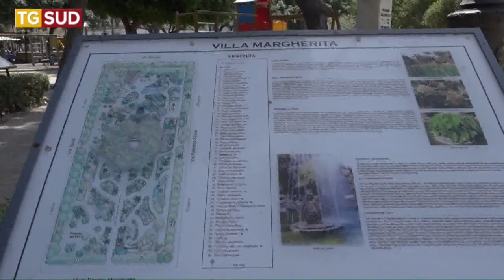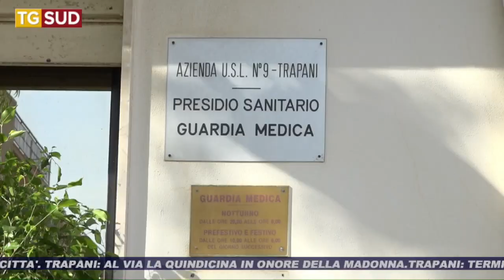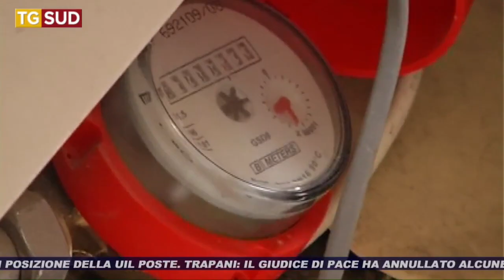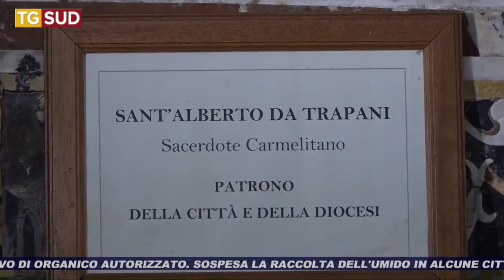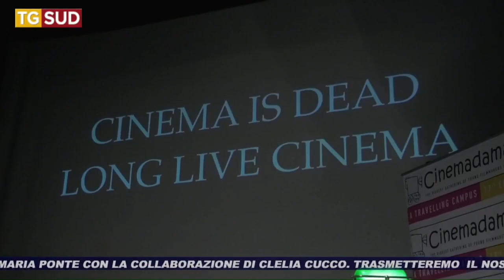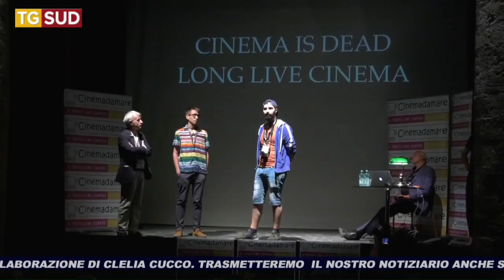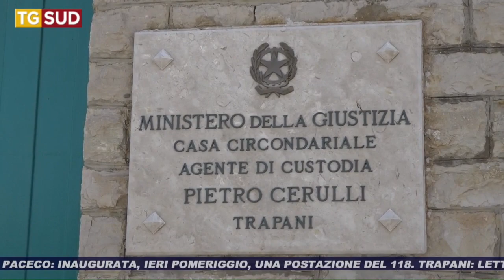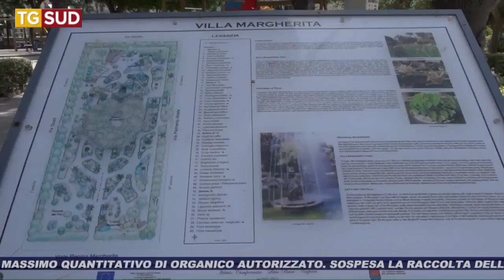TG SUD 02 08 2019